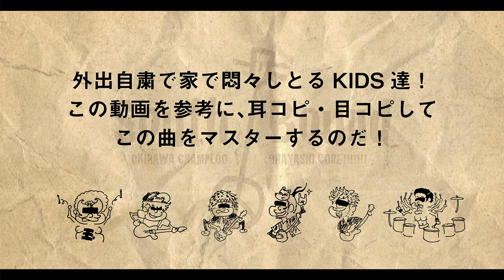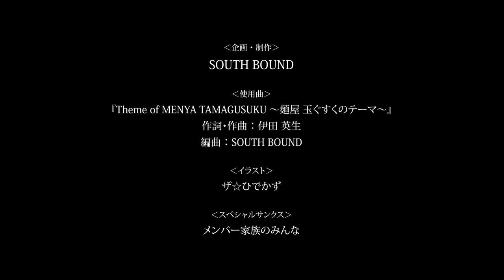Theme of MENYA TAMAGUSUKU 〜麺屋 玉ぐすくのテーマ〜〈テレワークで演ってみたの巻〉｜SOUTH BOUND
麺屋玉ぐすくに贈る8周年祝い動画。新型コロナウィルスの影響で毎年恒例の周年ライブ『玉ROCK2020』が中止となってしまったので、違った形で祝うべく『Theme of MENYA TAMAGUSUKU 〜麺屋 玉ぐすくのテーマ〜』をテレワークで演ってみました。